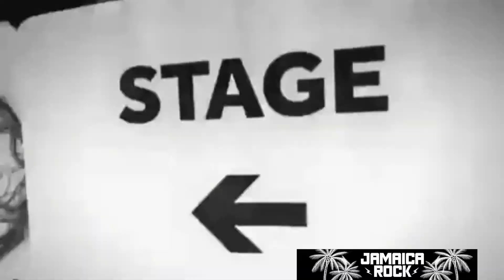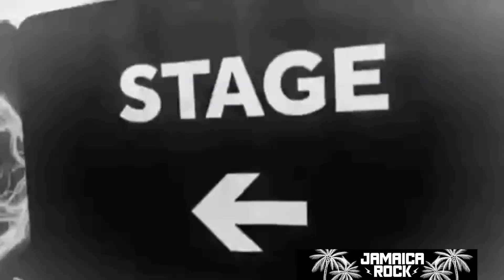Guns N' Roses - Welcome to the jungle